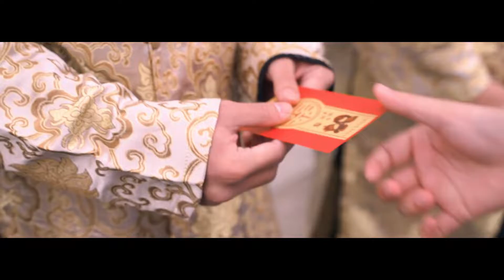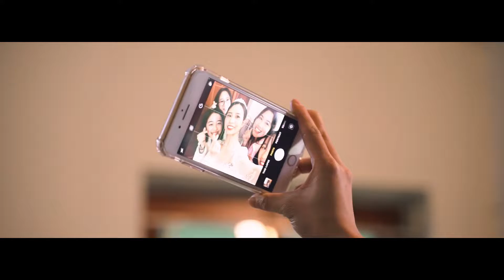Phóng Sự Cưới : Đức Việt - Thanh Huyền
SUNSHINE MEDIA
EVENT - TVC - WEDDING FILM
ĐC : 401 Đường Trần Hưng Đạo - TP Phủ Lý - Hà Nam
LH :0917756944